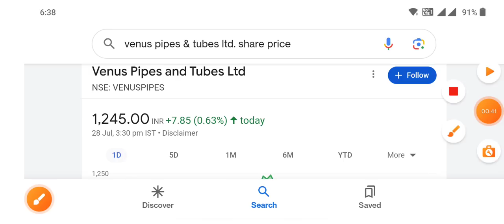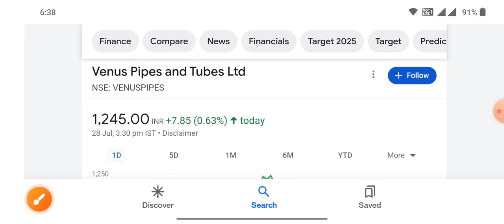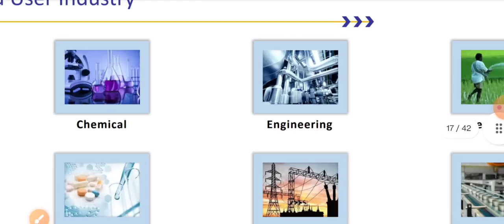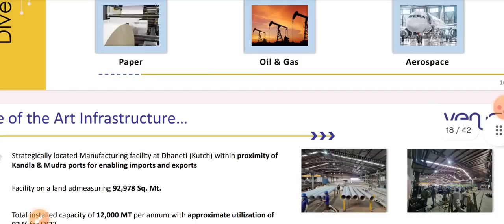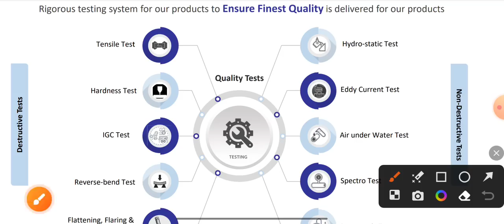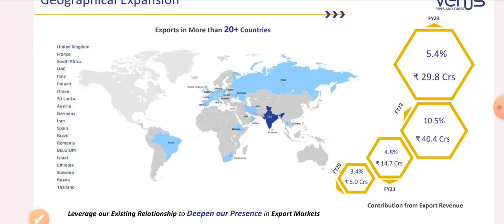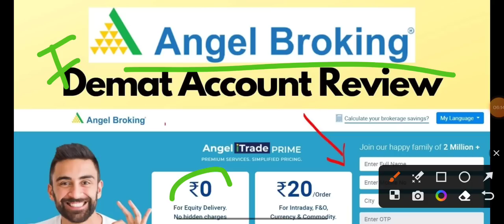इसे कहते हैं सबसे अच्छा Stock ढूंढने से भी नहीं मिलेगा Venus Pipes and Tubes